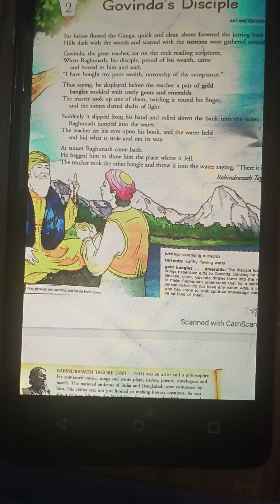Govinda's Disciple ,class 7,explanatin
Suman sharma,Rishi kul World Academy